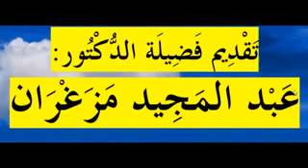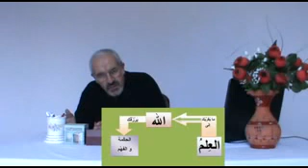La santé et le temps libre les bienfaits d'ALLAH-en langue Tamazighth-DR MAZEGHRANE MADJID